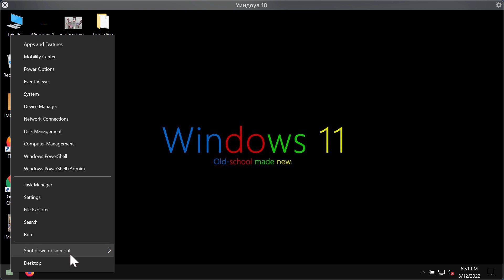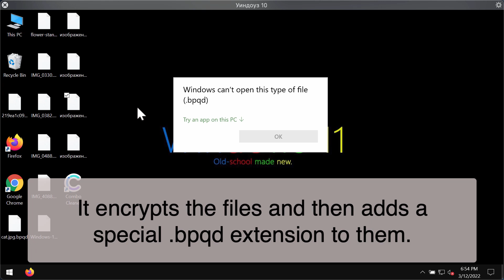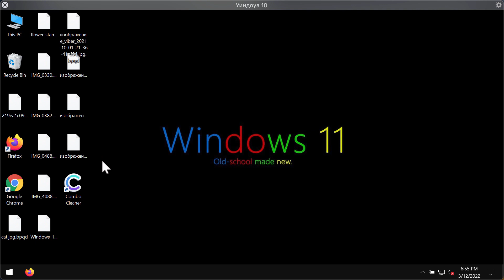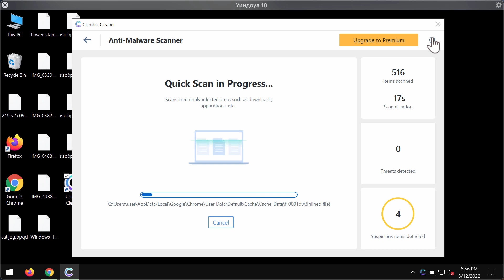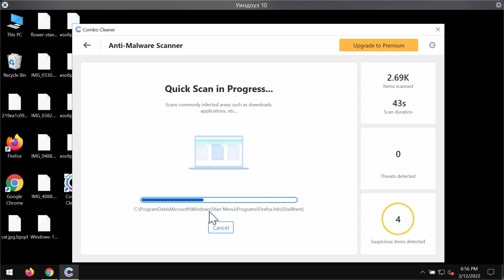Remove Bpqd Virus Ransomware (SOLVED).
Bpqd is a ransomware that is the part of the DJVU family. It encrypts the files and then adds a special .bpqd extension to them. After Bpqd penetrates right into your device, it places every one of your files under isolation. It appends its absolutely unique extension “.bpqd” at the end, thus making documents unavailable. The ransomware also tells the victims to pay the special ransom for file restoration. The ransom note notifies victims that Bpqd has encrypted all data, databases, images, and other files using the strongest encryption and unique key. It indicates that the only way to restore files is to decrypt them with the right decryption tool and unique key. The cost of these decryption tools depends on whether the attackers will be contacted before or after 72 hours. However, you must not pay the ransom, since this does not guarantee the file restoration. . This is the best way to delete the Bpqd malware and to protect your files from further ransomware attacks.

Quotation from the ransomware note:
QUOTE
ATTENTION!
All your files like pictures, databases, documents and other important are encrypted with strongest encryption and unique key.
UNQUOTE